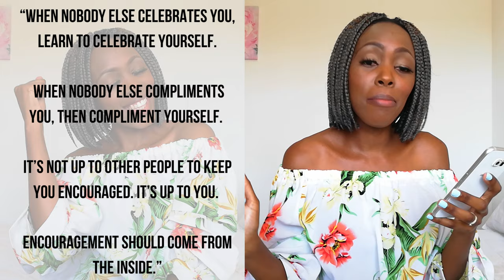How To Build Self-Confidence & Self-Esteem | Build Self-Confidence in Yourself |Zimbabwean Youtubers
Nobody is born with limitless self-confidence. If someone seems to have incredible self-confidence, it’s because he or she has worked on building it for years. It’s like a super power, once you start to believe in yourself, you become untouchable. You start winning! You stop comparing yourself to others.

Today I will be sharing with you how to build your self-confidence and self-esteem so that you can start feeling better about yourself. Self-confidence is your belief in how good you are at something, but it's not a measure of your actual skill. Building self-confidence is not a one-time event but it is something that you need to continuously work at and reinforce in our mind. What you tell yourself, your mindset and the way you look after your body all affect your self-confidence and self-esteem.

I hope you guys get some awesome tips and motivation from this list and I hope it inspires you to start building your self-confidence today!

This channel is all about giving tremendous amounts of FREE value to you. Stay Blessed. Xoxo - Rufaro

How to Start a Company in the USA as a Foreigner or Non-Citizen | Starting a Business in the USA

 ▬▬▬▬▬▬▬▬▬▬▬▬▬▬▬▬▬▬▬▬▬▬▬▬▬▬▬▬▬ .+.+.+.+.+.+.+.+.+.+.+.+.+.+.+.+.+.+.+.+¬.+.+.+.+.+ ☆BACKGROUND MUSIC☆

Audio
☆BOYA BY-M1 3.5mm Lavalier Condenser Microphone

Lighting
☆Ubeesize Ring Light

This video and description may also contain some affiliate links, which means that I may receive a small commission if you click on some of the product links and decide to make a purchase. However, items included in this content have been purchased by me, and my opinions and recommendations are 100% honest.